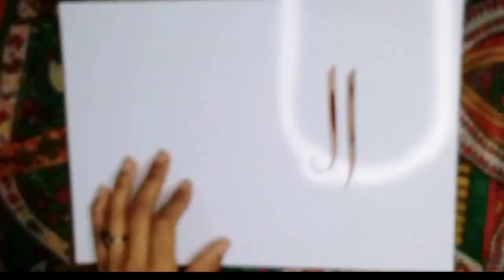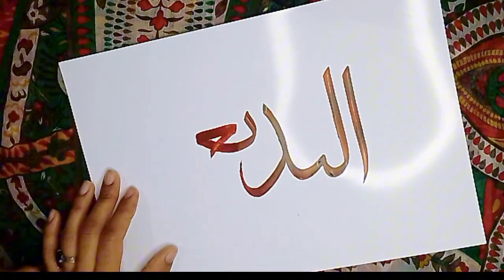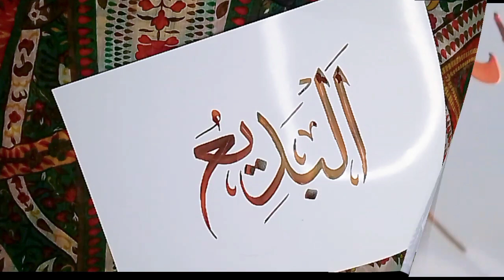Al_Badi Arabic calligraphy ♥️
Here is Arabic calligraphy video's..
Al_Badi..♥️
jazakAllah ❤️..